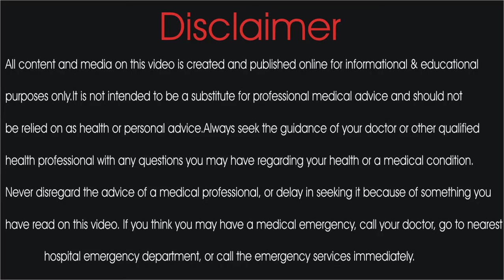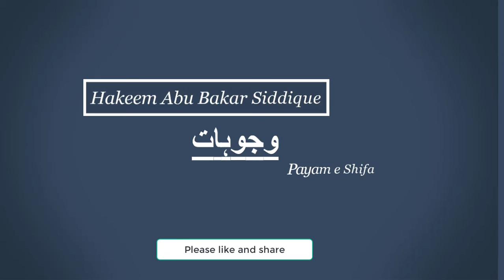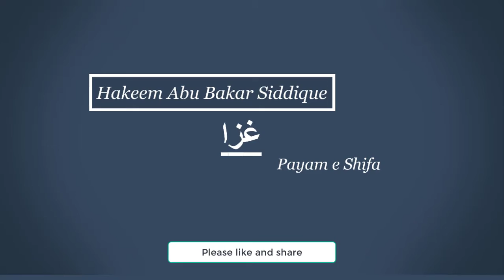Dil Ke dard ka ilaj | Heart Pain Treatment in urdu/hindi | Payameshifa | Hakeemabubakarsiddique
Welcome to Payam e Shifa Channel

All content and media on this video is created and published online for informational & educational

purposes only.It is not intended to be a substitute for professional medical advice and should not

be relied on as health or personal advice.Always seek the guidance of your doctor or other qualified

health professional with any questions you may have regarding your health or a medical condition.

Never disregard the advice of a medical professional, or delay in seeking it because of something you

have read on this video. If you think you may have a medical emergency, call your doctor, go to nearest

             hospital emergency department, or call the emergency services immediately.

In this video we are disscuss about the Cause,symtoms,precautions,Diet & Treatment of Heart pain (Dil K dard).

Maktab Address: Chaungi Amer sidhu Quaid E Millat Colony Street # 11, LAHORE PAKISITAN.